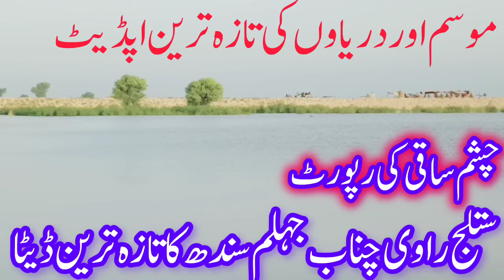Extremely heavy rainfalls from 26Aug Severe flashflood چھبیس اگست سے انتہائی غیرمعمولی شدید بارشیں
High level flood warning in Chanab Jehlam Indus and its tributries دریائے چناب جہلم سندھ میں اونچے
Latest update of weather heavy rain all over Pakistan from 10 to 14 March موسلادھار بارش اور ژالہ باریMedium flood in Indus  LatestExtremely heavy rainfalls from 26Aug Severe flashflood چھبیس اگست سے انتہائی غیرمعمولی شدید بارشیں update of all rivers and weatherستائیس اگستLatest update of weather Medium flood in Indus  ںستائیس اگست سے کیچمنٹ شدید بارشیں سندھ میں درمیانے سے کیچمنٹ شدید بارشی
Latest update of weather/ fog/smog/Rivers موسم دریاوں سموگ اور فوگ کی تازہ ترین اپڈیٹLatest update  of rivers medium flood in Indus low flood in chenab سندھ میں درمیانے چناب میں نچلے کا
Latest update of weather/Rivers موسم دریاوں سموگ اور فوگ کی تازہ ترین اپڈیٹLatest update of dams rivers and weather  today  سندھ ستلج چناب جہلم راوی کا تازہ ترین ڈیمز لیولLatest update of dams rivers and weather  today  سندھ ستلج چناب جہلم راوی کا تازہ ترین ڈیمز لیول
High flood at G.Singh wala in Satluj LatestLatest update of dams rivers and weather  today  سندھ ستلج چناب جہلم راوی کا تازہ ترین ڈیمز لیول update of G.Singhwala ستلج میں اونچے درجے کا سیلاب
India release water in river Rوavi & Chenab بھارت نے راوی اور چناب میں سیلابی ریلے چھوڑدیے جی اے ساقی
Flood warning by Pdma Punjab flood updates today بھارت کی طرف پانی چھوڑنے کا الرٹ جاری سیلاب ا خطرہع